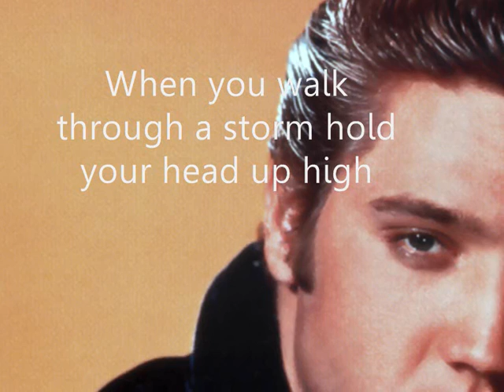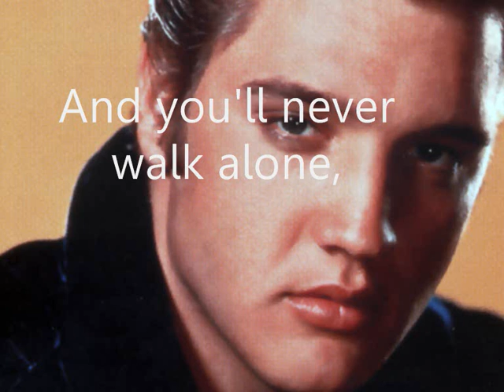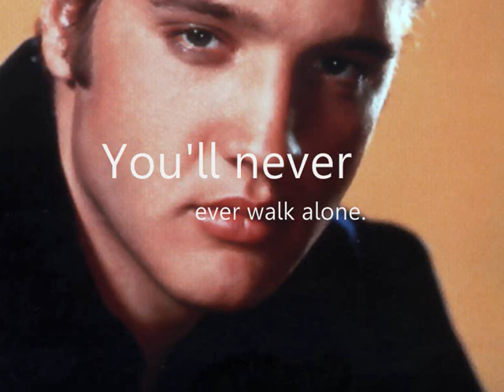Elvis Presley - You'll Never Walk Alone + lyrics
Elvis Presley - You'll never walk alone , with lyrics. Enjoy! (: